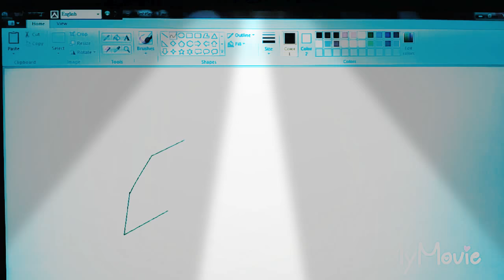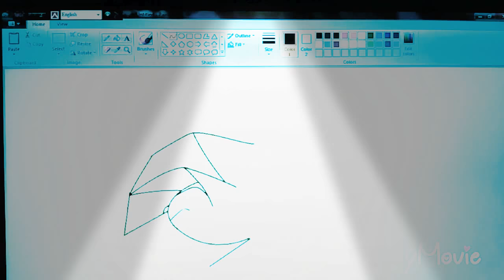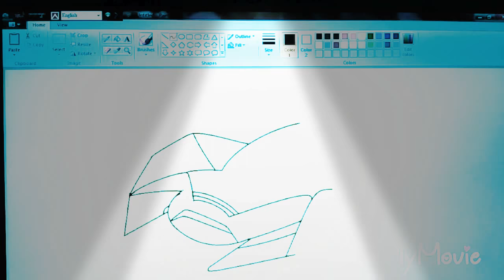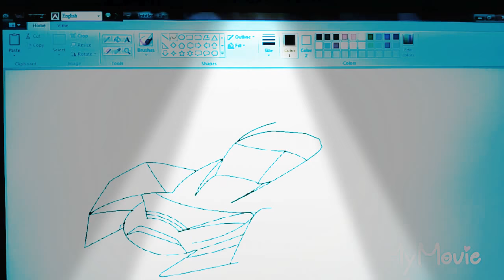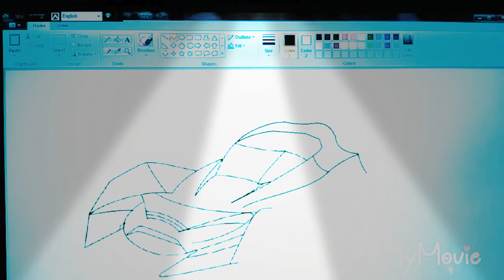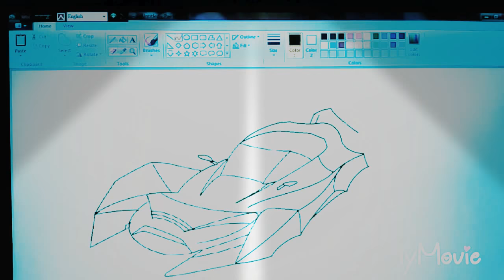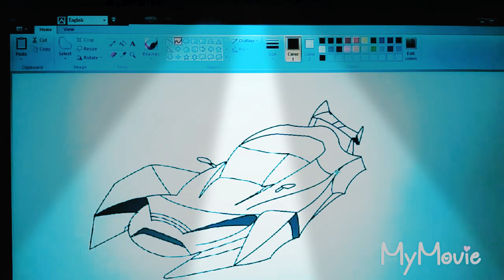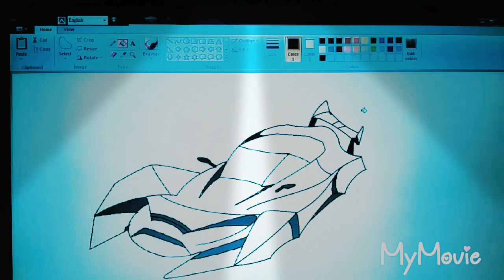Graphics car design